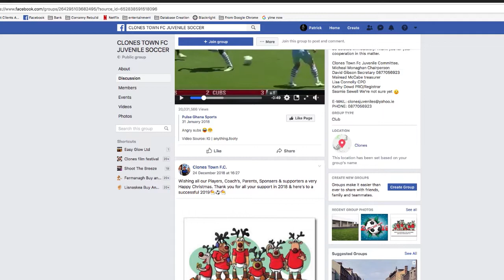John Delany's Peace Garden